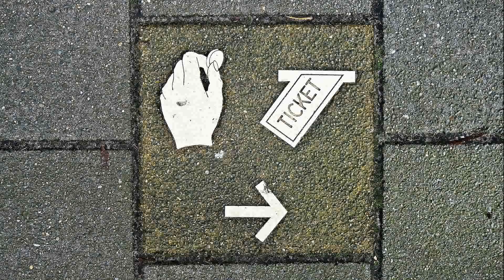Nieprawdopodobne fakty piłkarskie 3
Fakty piłkarskie i to te nieprawdopodobne znów w Szafie Fana!

Wracają w Szafie Fana Nieprawdopodobne Fakty piłkarskie. Chcecie więcej zostawcie suba, kliknijcie w dzwonek, dajcie komentarz i łapkę w górę :)

Nowy pełny odcinek Szafy Fana w sobotę.